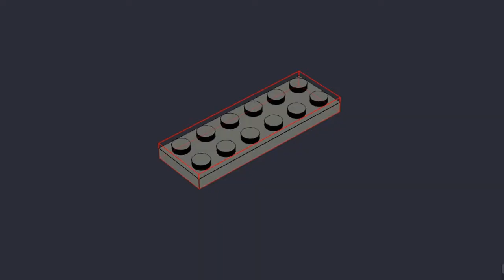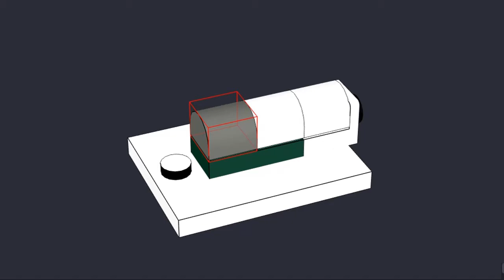LEGO 912177 RESISTANCE A-WING | LEGO Starwars Magazine Gift Virtual Build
LEGO 912177 RESISTANCE A-WING

This is step by step 3D build of LEGO Starwars 912177 RESISTANCE A-WING using Bricklink Studio 2.0 with LDraw library parts. This Lego 2021 set is a gift given by Lego Starwars Magazine.